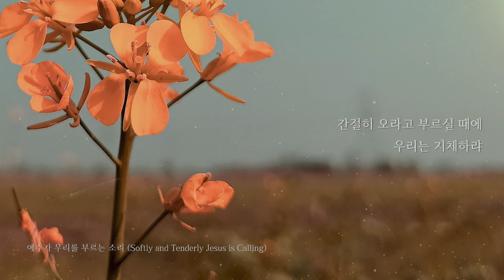[DAILY BGM] 예수가 우리를 부르는 소리 (Softly and Tenderly Jesus is Calling) 10번 반복 듣기